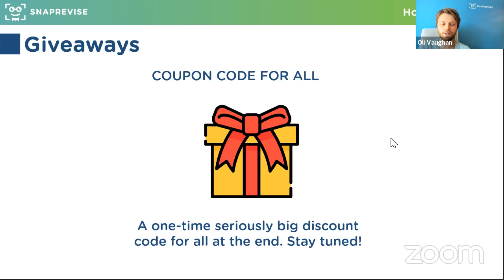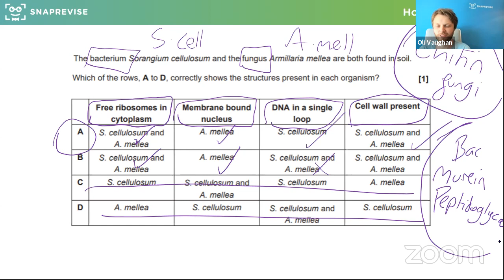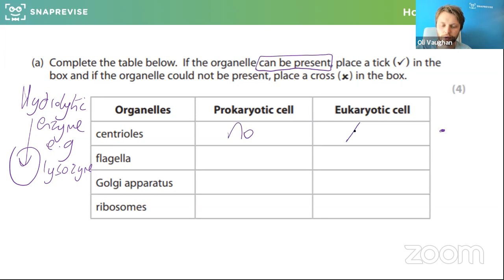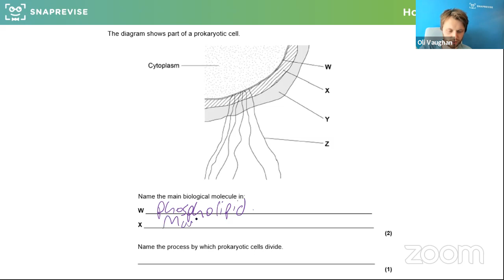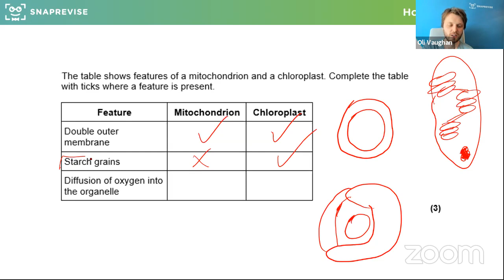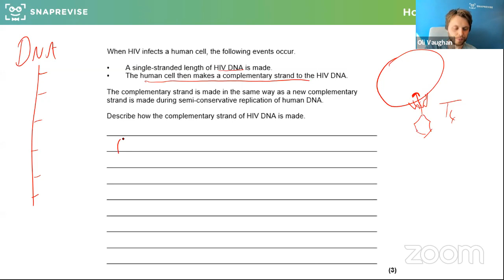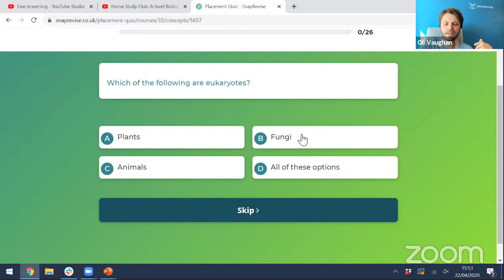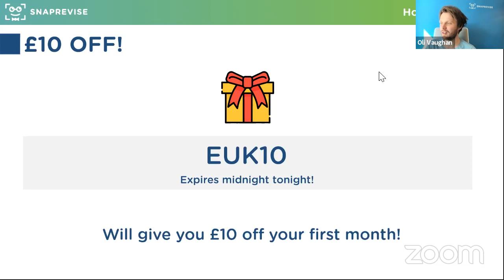Home Study Club: A-level Biology - Eukaryotic, Prokaryotic and Viral Structure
Hosted by Oli V, our Head of Biology, in this webclass, you’ll tackle questions together in a fun and interactive way on the topic Eukaryotic, Prokaryotic and Viral Structure.